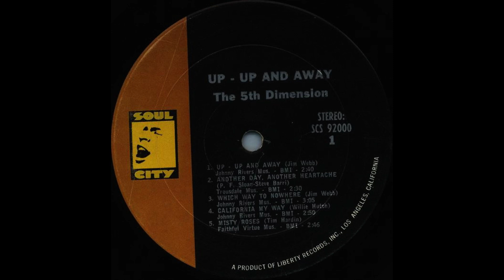Up, Up and Away (song)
Up, Up and Away" is a 1967 song written by Jimmy Webb and recorded (as "Up–Up and Away") by US soul-pop act the 5th Dimension, whose big hit version reached no. 7 on Billboard's Hot 100 in July 1967 and no. 9 on its Easy Listening chart.[1] The single reached number one in both Canada and Australia. In 1999 Webb's song placed 43 on BMI's "Top 100 Songs of the Century".[2]

A canonical example of sunshine pop, themed around images of hot air ballooning, it cleaned up at the 10th Annual Grammy Awards in 1968, winning for Record of the Year, Song of the Year, Best Pop Performance by a Duo or Group with Vocals, Best Performance by a Vocal Group, Best Performance by a Chorus and Best Contemporary Song. The instrumental backing was performed by members of the Wrecking Crew,[3] including trumpeter Tony Terran and drummer Hal Blaine.